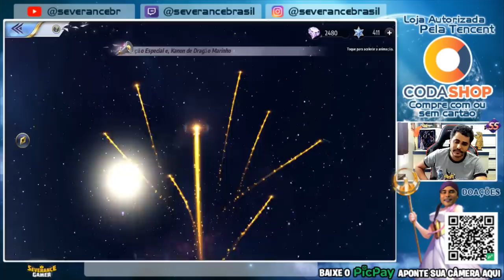GASTEI TODA MINHAS GEMAS NO THANATOS, SERA QUE DEU BOM ? - Saint Seiya : Awakening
𝐆𝐀𝐍𝐇𝐄 𝐑$𝟏𝟎,𝟎𝟎 𝐂𝐎𝐌 𝐏𝐈𝐂𝐏𝐀𝐘 𝐄 𝐀𝐉𝐔𝐃𝐄 𝐎 𝐂𝐀𝐍𝐀𝐋 𝐂𝐎𝐌 𝐔𝐌𝐀 𝐃𝐎𝐀ÇÃ𝐎
Use o código no picpay e ganhe 10 reais 𝗧𝗠𝗗𝟳𝗔𝗘

Meu perfil no picpay é  @𝐬𝐞𝐯𝐞𝐫𝐚𝐧𝐜𝐞𝐛𝐫𝐚𝐬𝐢𝐥

𝗔𝗧𝗘𝗡ÇÃ𝗢
Você receberá o valor promocional (R$ 10,00) assim que gastar os primeiros R$ 10,00, com cartão de crédito e ter colocado o código 𝗧𝗠𝗗𝟳𝗔𝗘

🛠 A atualização é a seguinte:
Convocação temática: Thanatos de 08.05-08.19!
Novo conteúdo:
1. Convocação temática: Thanatos (não voltarei à piscina após convocação temática e Thanatos não pode ser banido na primeira semana)
2. Novo Modo: Batalha de Blaze Valley (Temporada 1)
3. Novo Evento: Gato da Fortuna (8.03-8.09)) A Roda
da Fortuna (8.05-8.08)) Continua a recarga (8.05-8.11)) Treinamento Thanatos (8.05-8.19)
Evento temático de 4.: Thanatos por tempo limitado (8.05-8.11)
Otimizações:
Torneio Eterno de 1. agora precisa de jogadores para colocar todos os 6 santos para entrar no processo de partida.
2. Bloqueei a função de visualização cosmo do top 32 Jamir Championship
3. Otimizei o efeito de exibição da pele da coleção de pele
4. vontade das estrelas
- Otimizei a lógica de interação da vontade do Sistema de Estrelas
- Otimizei a lógica de exibição do painel de atributos
- Agora as habilidades da vontade das estrelas entram em vigor no Duelo Sagrado, não é preciso desbloquear na vontade das estrelas
5. Otimizei a lógica de abertura do tesouro Cosmo
6. itens de amizade agora podem ser vendidos no inventário
7. Adicione a função de receber rapidamente a caixa de material de roupa santa no assistente KiKis
Interface de utilizador do Lucky Booths 8. Otimizada
Também temos perguntas e respostas para si.
1 ️⃣Q: Você pode adicionar um indicador quando as habilidades de Sextans desencadearam duas rodadas extras?
R: Há um indicador para este jogo, mas pode não ficar claro para ver devido à batalha de 3 x velocidade.
2 ️⃣Q: Espero adicionar uma função de competição de amigos no Coliseu (semelhante à função para o Duelo Sagrado)
R: Não há planos neste momento.
3 ️⃣Q: Espero ter algumas jogadas de PVP de 2 v2, 3 v3
4 ️⃣Q: Haverá recompensas para o aniversário?
R: Haverá muitas recompensas, por favor continuem ansiosos por isso
5 ️⃣Q: Será que o Double Ban continuará?
A: Sim, vamos mantê-lo aberto.
6 ️⃣Q: Espero ter uma nova pele para Gemini Kanon.
R: O tema do concurso de design de pele é Gemini Kanon, e o design do primeiro lugar será dado gratuitamente aos jogadores.